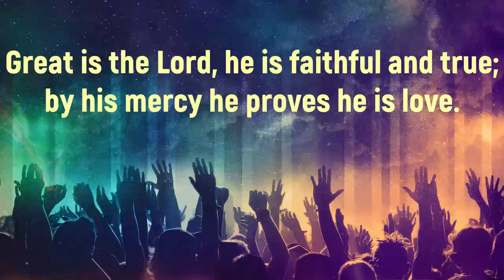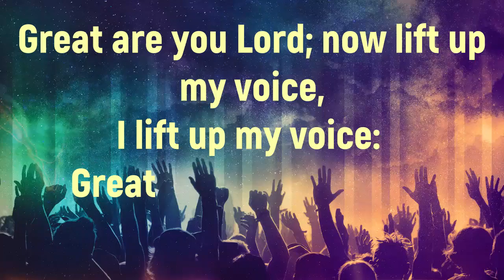Great Is The Lord TFWS 2022 vs. 1, 3